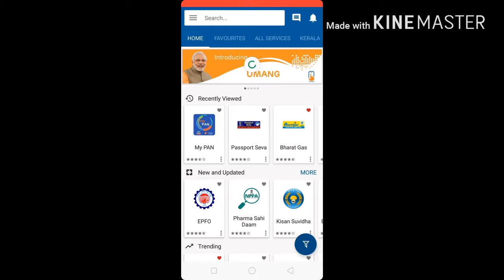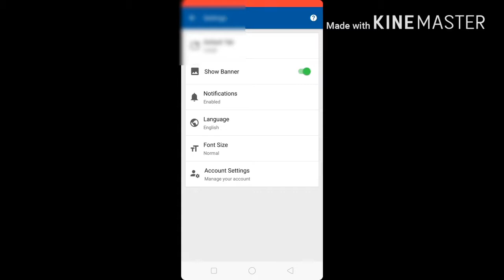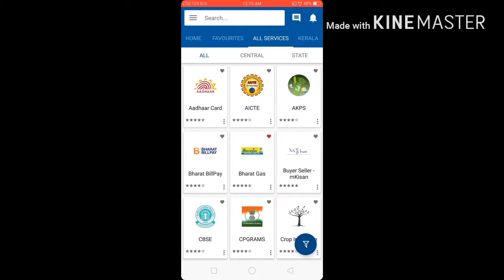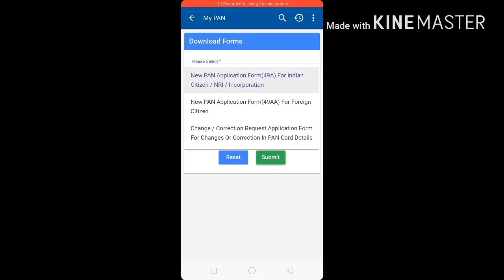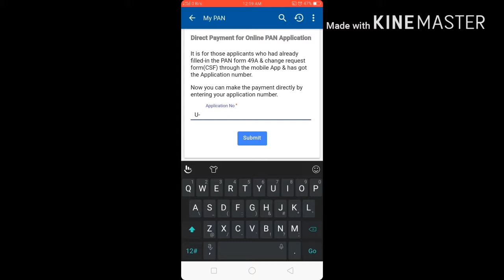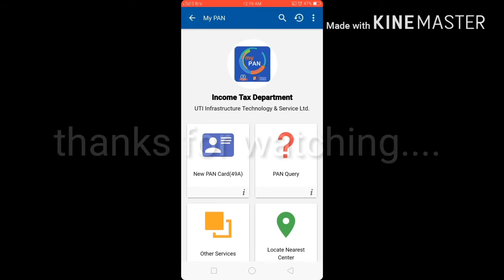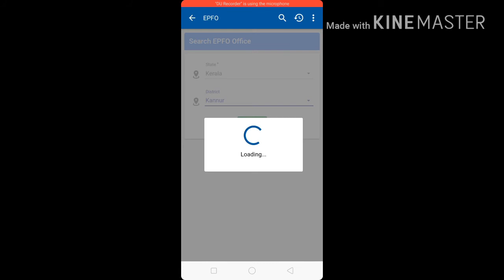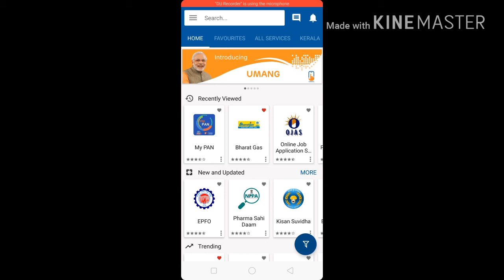Umang app tutorial - part 1 - മലയാളം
Umang app tutorial, umang app malayalam, how to use umang app, what is umang app, umamg app kaise use kare,